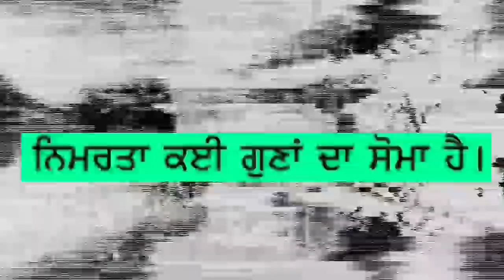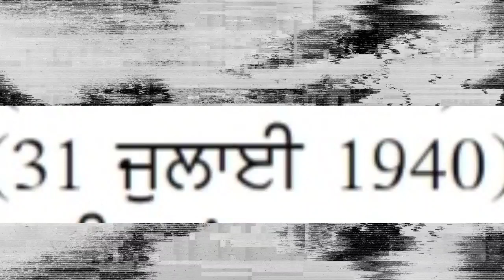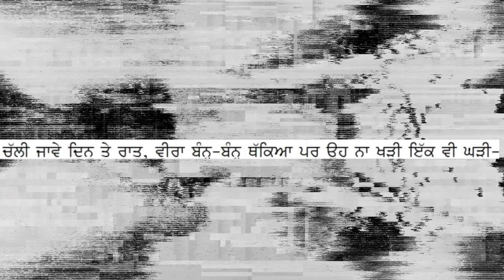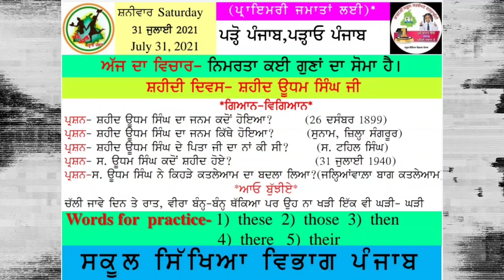Daily-Slide//31 July,2021//Punjabi-Medium//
By :-
Mrs.Neha Mahajan
Gps Taloor
Block-Bamial
District-Pathankot